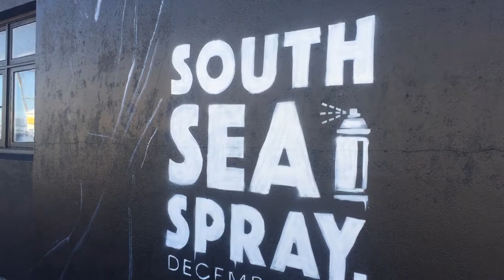Street artists come together to create murals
A group of street artists from as far away as Auckland are in Riverton this week to create a series of large murals.

Eight New Zealand artists are painting areas of the town for the South Sea Spray Riverton permanent exhibition.

Southland artist Danny Owen says murals are slowly becoming more popular in major cities throughout the country, and creating eight massive murals in the space of a few days is spreading vibrancy in one hit.

He says while each artist has their own narrative as to what they create, the murals will compliment the town's seaside vibe.

Owen chose to start in Riverton because of his own connections to the area, and says South Sea Spray is set to reach all corners of the region.

The artists are looking at painting Invercargill and Bluff  in the next couple of years, and say the work in Riverton is the start of something big.

An open day is set to be held on Saturday for the public to watch the artists collaborate on a single mural.